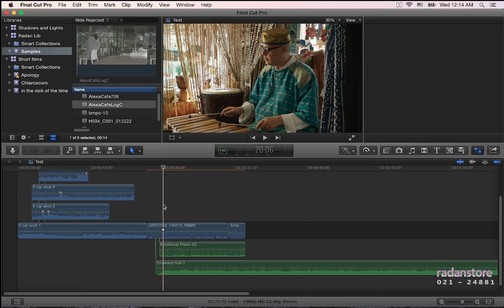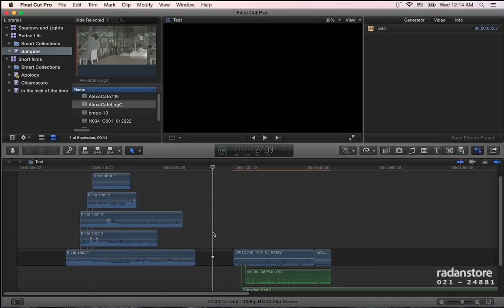19. FCPX - Insert Gap - Persian